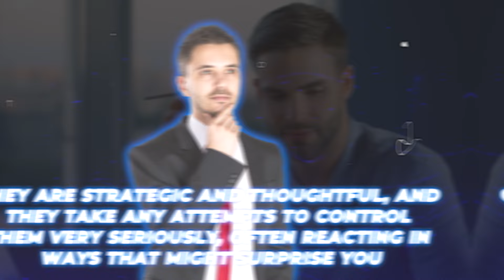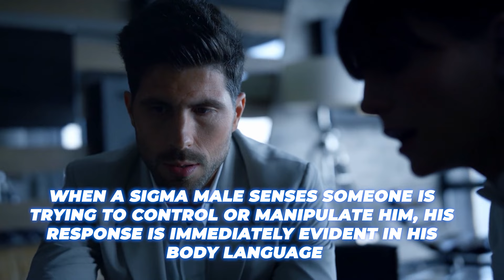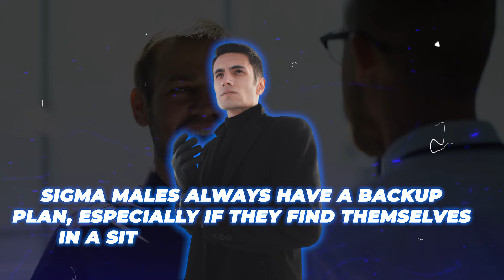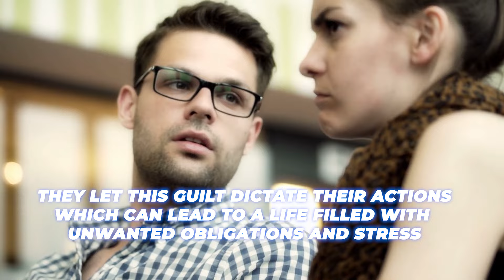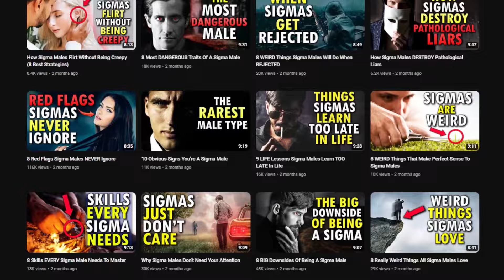8 Surprising Reactions When People Try To Control Sigma Males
8 Surprising Reactions When People Try To Control Sigma Males. Have you ever met someone who seems reserved and unassuming, leading you to think they might be easy to influence or control? But then, the unexpected occurs. Their response isn't what you'd predict—sometimes, there’s no response at all. This leaves you unsure, unable to decipher how to interact with someone so unpredictable. You can't read their thoughts or foresee their actions, which makes them seem mysterious and somewhat daunting. This is often the case with sigma males, who prefer to keep a low profile, staying out of the spotlight not because they lack strength, but because they choose a more subtle approach to life. Despite their quiet nature, sigma males are not the pushovers some might expect them to be. They are strategic and thoughtful, and they take any attempts to control them very seriously, often reacting in ways that might surprise you. In this video, I'll be exploring 8 surprising reactions sigma males have when people try to control them.

If you're curious about the unusual reactions when people try to control sigma males,, then you should definitely watch this video. Maybe you can learn something about how sigma males operate that you didn't know before.

Chapters:
00:00 Intro
01:03 False compliance and passive resistance.
02:04 The Black Hole Method.
02:51 Early-on boundary setting.
03:41 Long term perspective.
04:38 Non-verbal intimidation.
05:33 Strategic life positioning.
06:33 They never let guilt control them.
07:27 Subtle sabotage.
08:26 Conclusion (Like & Subscribe!)